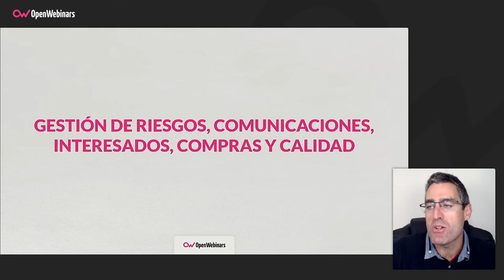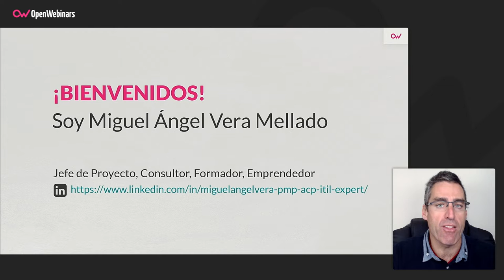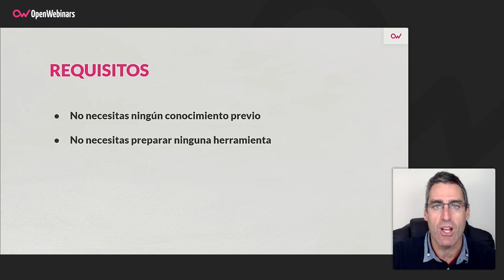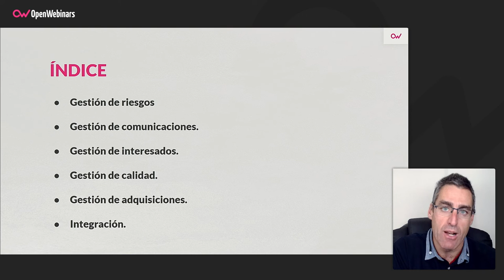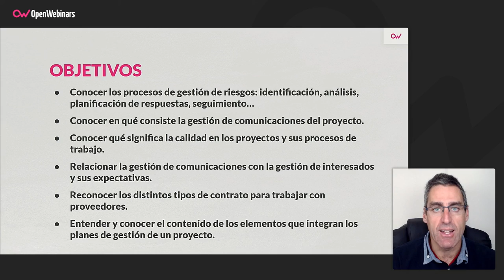Certificación PMP Parte 12: Otras áreas de trabajo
Vamos a abordar en este curso otras áreas de trabajo que no hay que dejar de lado a la hora de comenzar un proyecto ágil, como parte del itinerario de preparación para obtener la certificación PMP.

- Conocer los procesos de gestión de riesgos: identificación, análisis, planificación de respuestas, seguimiento…
- Conocer en qué consiste la gestión de comunicaciones del proyecto.
- Conocer qué significa la calidad en los proyectos y sus procesos de trabajo.
- Relacionar la gestión de comunicaciones con la gestión de interesados y sus expectativas.
- Reconocer los distintos tipos de contrato para trabajar con proveedores.
- Entender y conocer el contenido de los elementos que integran los planes de gestión de un proyecto.